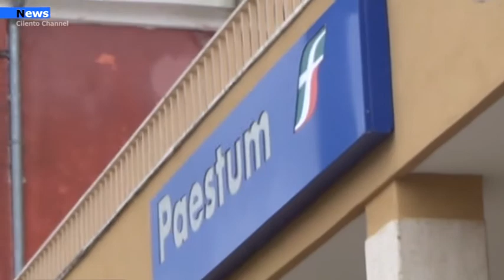Cilento, Alta velocità Sviluppo e sostenibilità, aspetti imprescindibili del futuro del Cilento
È da tempo che il Cilento necessita dell’attenzione infrastrutturale nazionale per fare un ulteriore passo in avanti, se non salto, verso il miglioramento della qualità della vita dei residenti in prima istanza ma allo stesso tempo, per dare ulteriore slancio alla crescita turistica del territorio.